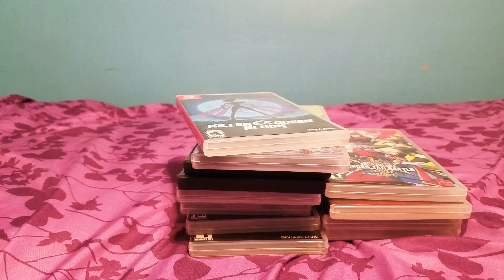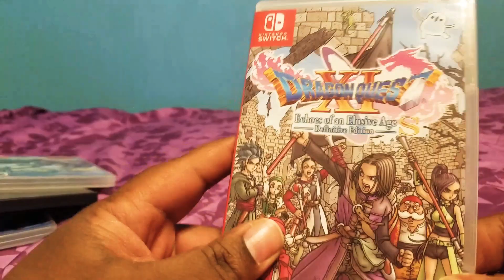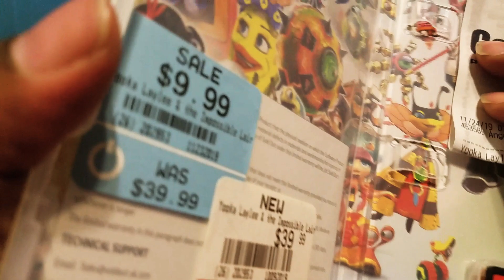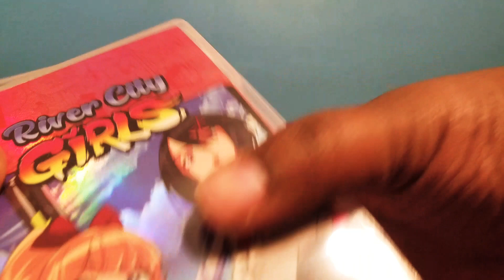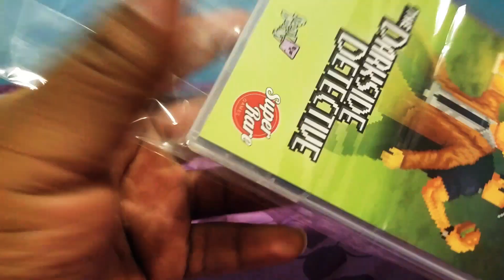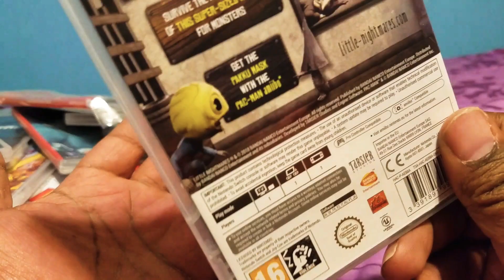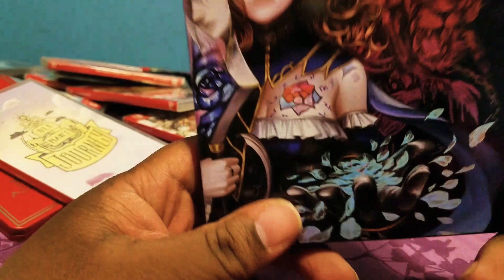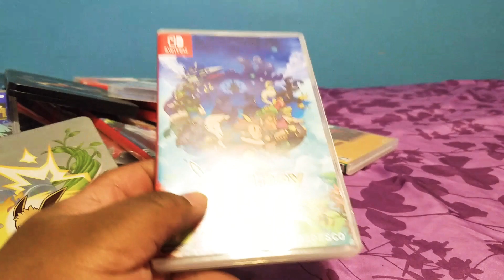Nintendo Switch Collection Over A 100 Games Pt.1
It's the Nintendo Switch 3-Year Anniversary and I basically showed my entire physical collection thus far over a 100 games unfortunately this video had to be breaking up into 2 parts because it was so long I apologize shout out to you if you made it to the end though you are a real one...I know I said I wasn't going to do much talking but apparently I talked through the whole damn video I apologize for that as well

+ sharing my Grandma's Golden Rule:

(Treat People The Way You Want To Be Treated)

Facebook physical switch collecting group

♤Physical over Digital♤